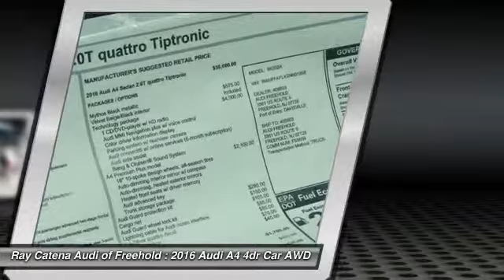2016 Audi A4 FREEHOLD NJ 160131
2016 Audi A4 Premium Plus

Looking for the right 4dr Car? Today could be your lucky day. With 25 miles, this Mythos Black Metallic, 2016 Audi A4 equipped with Automatic transmission could be yours. Request more information and set up a test drive right away.